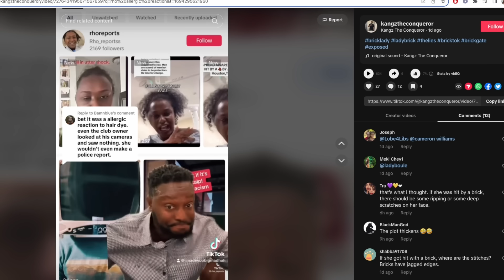Brick Lady Was A HOAX?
Unlock Free UNCENSORED Faucette Media content
Join The Faucette Media Fam by signing up for the newsletter so you never miss an upload from this channel. Book a One on One Session with Faucette Media The Woman hit in the face by a brick for refusing to give a Man her number... Got some ‘splaining to do.

Do you have a story or video you want to share?